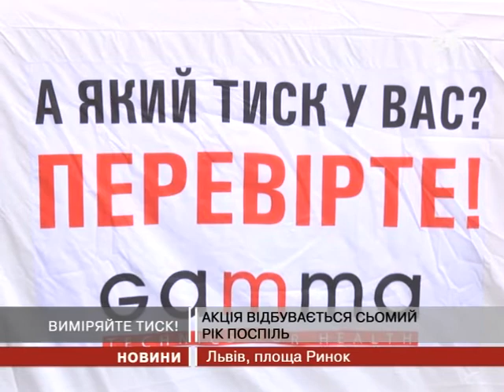У Львові на вулицях вимірюють тиск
Виміряти тиск та вберегтися від раптової смерті. Від сьогодні у Львові працюють шість мобільних медичних пунктів.